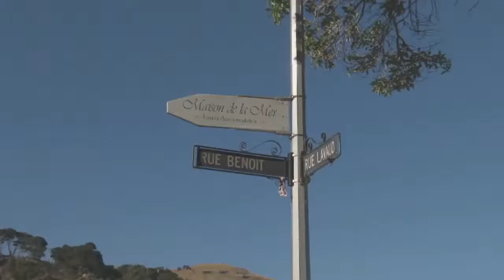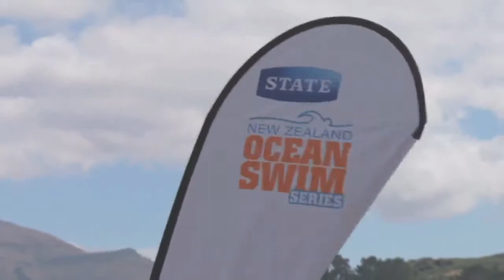State La Grande Swim 2013 - Part 1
The 2013 La Grande Swim is part of a six-race ocean swim series taking place on some of New Zealand's most beautiful harbours and beaches. Whether you are a first-time ocean swimmer, competent recreation swimmer, or going all out to be your age group champion there's something for everyone. Fun events to keep you fit and motivated through the summer and distances for every ability.